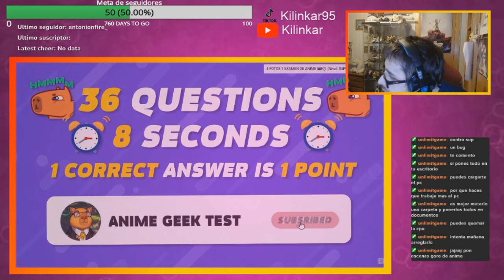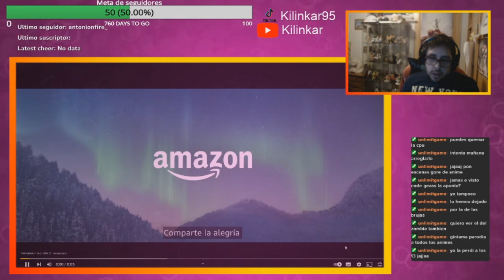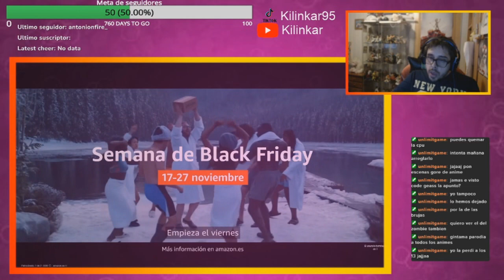ADIVINA EL ANIME por su LOCALIDAD ( Parte 2 ) - KILINKAR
Hoy nuevamente os traigo un anime por su localidad recordar que estamos casi todos los dias en twich y recuerda soy kilinkar y hasta la proxima.

👇👇TAL VEZ TE GUSTARIA?👇👇

TOPS

COSAS VARIAS